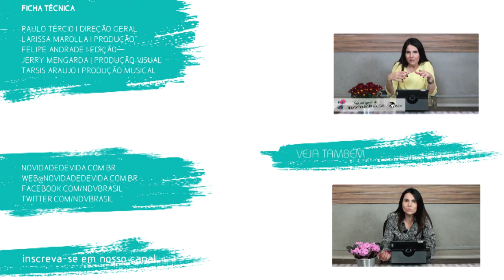Você Pode! - Mulher Virtuosa